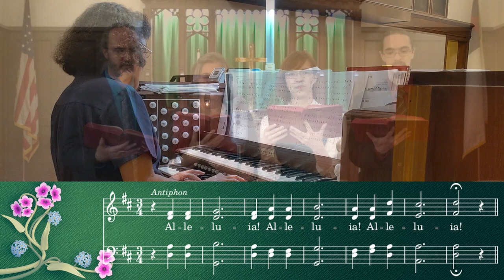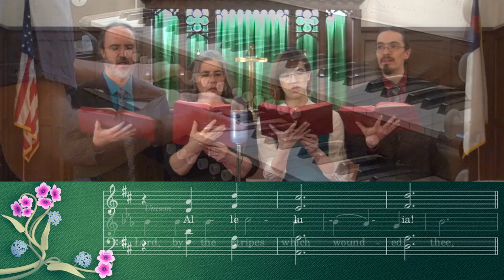UMH 306 - The Strife Is O'er, the Battle Done